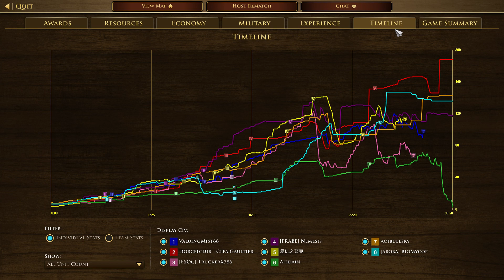Age of Empires III Definitive Edition 2024 05 16 04 25 10 -- 4 VS 4